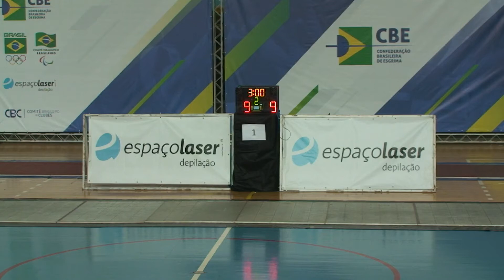CAMPEONATO BRASILEIRO ADULTO SM Q8 1 GARRIGOS X SALLES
CAMPEONATO BRASILEIRO ADULTO  SM Q8 1 GARRIGOS X SALLES tmp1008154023